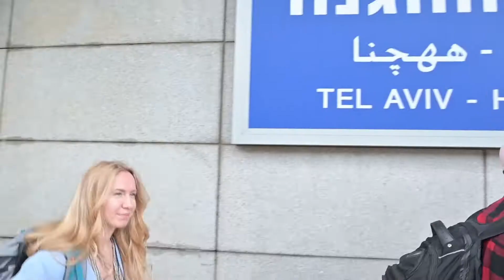How to Get from Ben Gurion Airport (Israel) to Abraham Hostel Tel Aviv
This is the easiest way to get from Ben Gurion Airport to Tel Aviv.
You can take a bus, a text or the train and quickly arrive from Ben Gurion Airport to center Tel Aviv - Abraham Hostel.